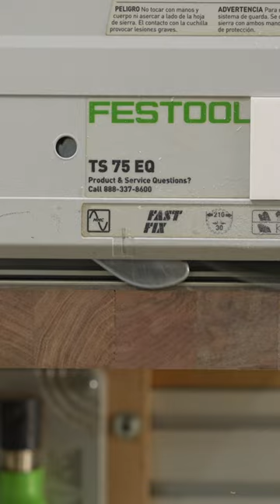3000 Pieces of Wood